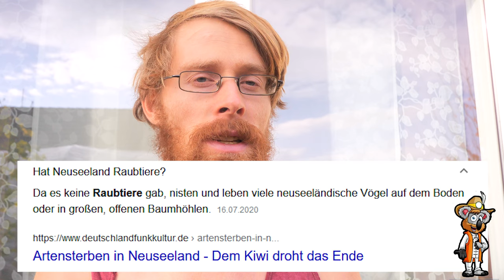Sind Katzen eine Bedrohung für die Artenvielfalt?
Die Katze ist eines der beliebtesten Haustiere - wenn nicht sogar das beliebteste - in Deutschland und viele sehen ihren Schmusetiger als ein stolzes Familienmitglied. Nur wissen sehr wenige Menschen über die mögliche Bedrohung für die Artenvielfalt bescheid, welches zu einigen Problemen führen kann.